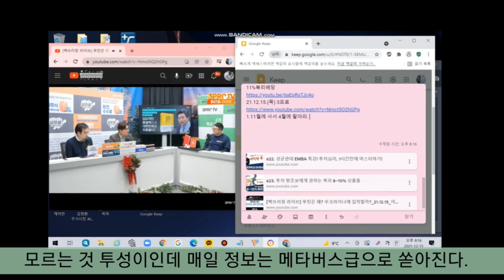[버킷리스트3]D-441 2023.3.1. 1년간 주식수익만으로 세계여행간다 🌍 🛫